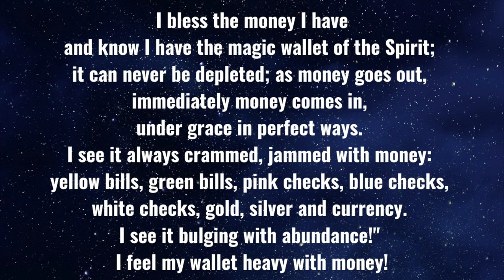✨THE MAGIC PURSE/WALLET✨Affirmation Meditation FOR WEALTH! 💰💸🤑 (POWERFUL!) | Florence Scovel Shinn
✨MAGIC PURSE/WALLET AFFIRMATION✨:  [The first half says “magic purse” (0:27)…and the second half says “magic wallet” (15:34)]

I bless the money I have
and know I have the magic purse (or wallet) of the Spirit;
it can never be depleted;
as money goes out,
immediately money comes in,
under grace in perfect ways.
I see it always crammed, jammed with money:
yellow bills, green bills, pink checks, blue checks,
white checks, gold, silver and currency.
I see it bulging with abundance!"
I feel my bag (or wallet) heavy with money!

“The affirmation of the magic purse is very powerful, as it brings a vivid picture to the mind. It is impossible not to see your purse or wallet filled with money when using the words, "crammed, jammed.” –Florence Scovel Shinn

“Continually affirming establishes the belief in the subconscious.” -Florence Scovel Shinn

YOUR WORD IS YOUR WAND.  From the chapter “Your Word is Your Wand”.

📚The Complete Works of Florence Scovel Shinn

📚MY BOOKS:
So You Thought You Knew
The Secret to Awesomeness